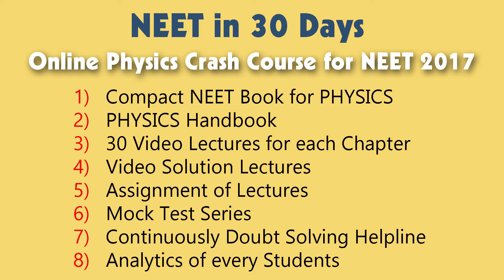Best Luck to sem 4 Students by eduCT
This Video is to wish all the Gujarat Board 4th semester students good luck for their exams from whole eduCT Family